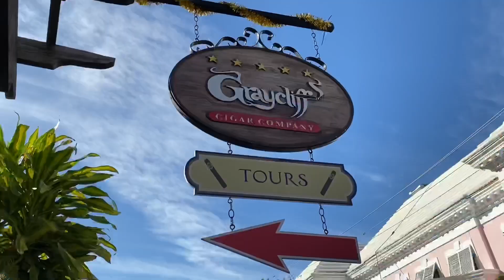Paradise Island, Bahamas 2019